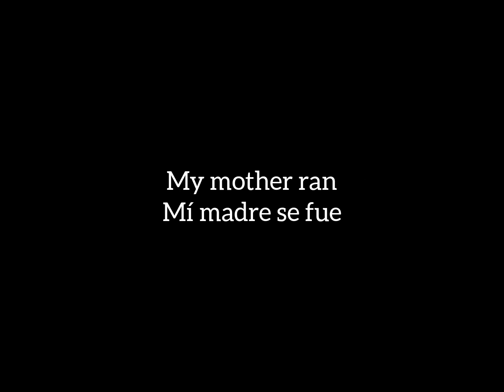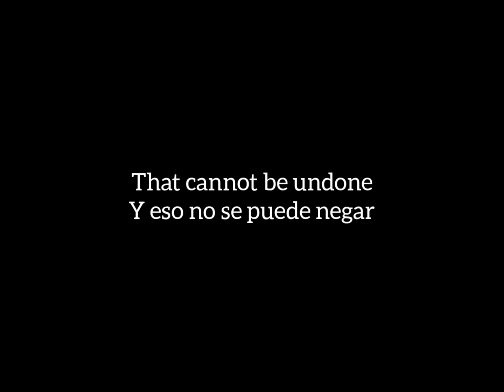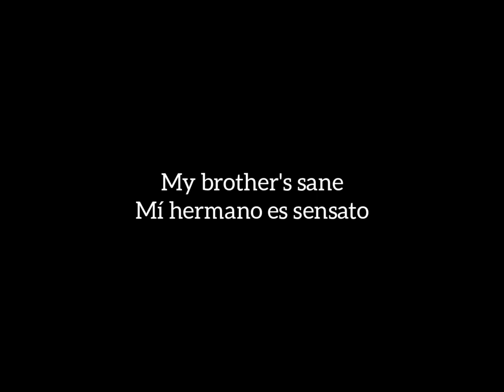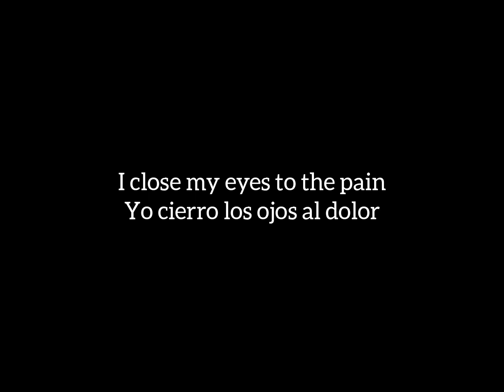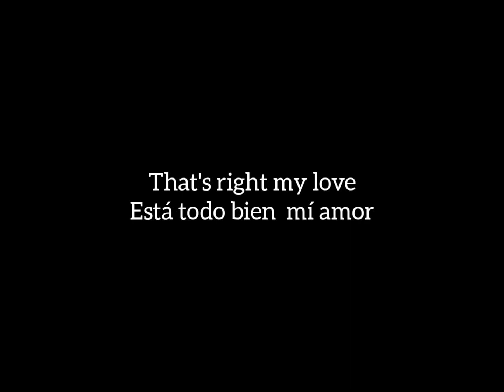INXS - l'm Just A Man letra lyrics subtitulado español ingles HQ